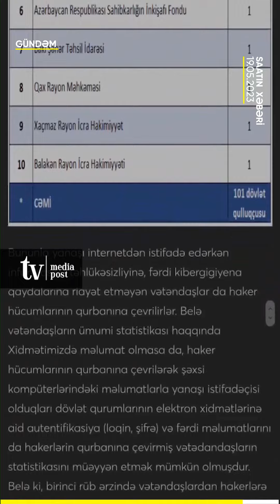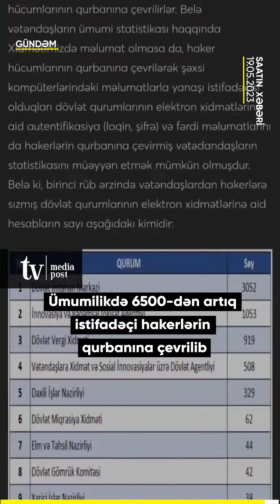6500-dən artıq istifadəçi hakerlərin qurbanı olub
shorturl.at/u2689